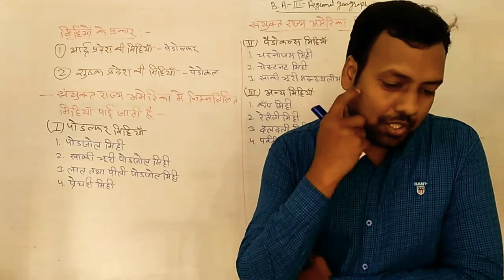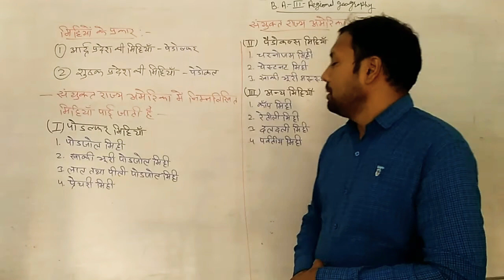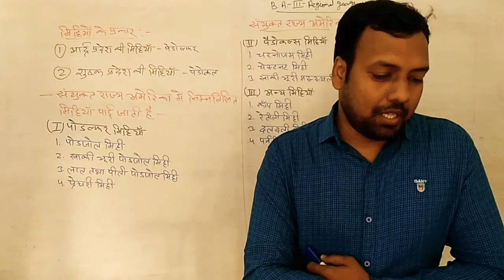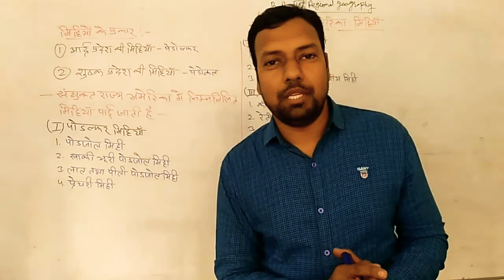B. A. lll year Geography class (part-69)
United state of America :soils